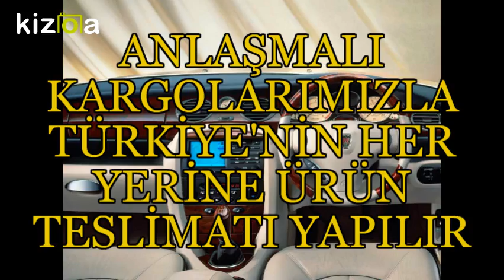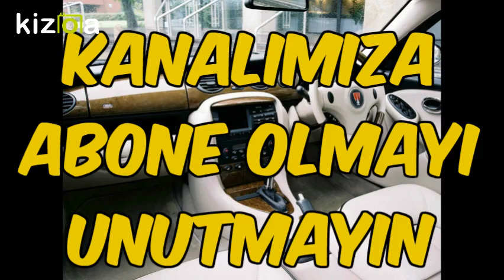KARABÜK ROVER YEDEK PARÇA - 0532 120 30 71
ROVER MOTOR PARÇALARI 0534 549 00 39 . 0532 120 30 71

ROVER ÇAMURLUK KAPUT

ROVER HIZ SENSÖRÜ

ROVER MOTOR MALZEMELERİ

ROVER TAKIM CONTA

ROVER ÇELİK CONTA

ROVER RÖLANTİ SENSÖRÜ

ROVER AMORTİSÖR

ROVER STOP LAMBASI

ROVER ÇIKMA PARÇA

ROVER KM SENSÖRÜ

ROVER FAR

ROVER PİSTON SEKMAN

ROVER YEDEK PARÇA

ROVER YEDEK PARÇALARI

ROVER 200Sİ YEDEK PARÇA

ROVER 200 YEDEK PARÇA

ROVER 214Sİ YEDEK PARÇA

ROVER 216Sİ YEDEK PARÇA

ROVER 220  YEDEK PARÇA

ROVER 220 COUPE TURBO

ROVER 600  YEDEK PARÇA

ROVER 620  YEDEK PARÇA

ROVER 620Sİ YEDEK PARÇA

ROVER 620Tİ  YEDEK PARÇA

ROVER 800 YEDEK PARÇA

ROVER 800Sİ YEDEK PARÇA

ROVER 00Tİ YEDEK PARÇA

ROVER 2R YEDEK PARÇA

ROVER 4R YEDEK PARÇA

ROVER 7R YEDEK PARÇA

ROVER 8R YEDEK PARÇA

LAND ROVER YEDEK PARÇA

FRELANDER YEDEK PARÇA

RANGE ROVER YEDEK PARÇA

ROVER 400  YEDEK PARÇA

ROVER 400Sİ YEDEK PARÇA

ROVER 414Sİ YEDEK PARÇA

ROVER 416Sİ YEDEK PARÇA

ROVER 420Sİ YEDEK PARÇA

ROVER 416 YEDEK PARÇA

ROVER 420 YEDEK PARÇA

ROVER 216 YEDEK PARÇA

ROVER 214  YEDEK PARÇA

ROVER SERVİSİ

ROVER SERVİS

ROVER TAMİRİ

Adana Rover Yedek Parça

Adıyaman Rover Yedek Parça

Afyon Rover Yedek Parça

Ağrı Rover Yedek Parça

Amasya Rover Yedek Parça

Ankara Rover Yedek Parça

Antalya Rover Yedek Parça

Artvin Rover Yedek Parça

Aydın Rover Yedek Parça

Balıkesir Rover Yedek Parça

Bilecik Rover Yedek Parça

Bingöl Rover Yedek Parça

Bitlis Rover Yedek Parça

Bolu Rover Yedek Parça

Burdur Rover Yedek Parça

Bursa Rover Yedek Parça

Çanakkale Rover Yedek Parça

Çankırı Rover Yedek Parça

Çorum Rover Yedek Parça

Denizli Rover Yedek Parça

Diyarbakır Rover Yedek Parça

Edirne Rover Yedek Parça

Elazığ Rover Yedek Parça

Erzincan Rover Yedek Parça

Erzurum Rover Yedek Parça

Eskişehir Rover Yedek Parça

Gaziantep Rover Yedek Parça

Giresun Rover Yedek Parça

Gümüşhane Rover Yedek Parça

Hakkari Rover Yedek Parça

Hatay Rover Yedek Parça

Isparta Rover Yedek Parça

İçel (Mersin) Rover Yedek Parça

İstanbul Rover Yedek Parça

İzmir Rover Yedek Parça

Kars Rover Yedek Parça

Kastamonu Rover Yedek Parça

Kayseri Rover Yedek Parça

Kırklareli RoverYedek Parça

Kırşehir RoverYedek Parça

Kocaeli RoverYedek Parça

Konya RoverYedek Parça

Kütahya Rover Yedek Parça

Malatya Rover Yedek Parça

Manisa Rover Yedek Parça

Kahramanmaraş RoverYedek Parça

Mardin Rover Yedek Parça

Muğla Rover Yedek Parça

Muş Rover Yedek Parça

Nevşehir Rover Yedek Parça

Niğde Rover Yedek Parça

Ordu Rover Yedek Parça

Rize Rover Yedek Parça

Sakarya Rover Yedek Parça

Samsun Rover Yedek Parça

Siirt Rover Yedek Parça

Sinop Rover Yedek Parça

Sivas Rover Yedek Parça

Tekirdağ Rover Yedek Parça

Tokat Rover Yedek Parça

Trabzon Rover Yedek Parça

Tunceli Rover Yedek Parça

Şanlıurfa Rover Yedek Parça

Uşak Rover Yedek Parça

Van Rover Yedek Parça

Yozgat Rover Yedek Parça

Zonguldak Rover Yedek Parça

Aksaray Rover Yedek Parça

Bayburt Rover Yedek Parça

Karaman Rover Yedek Parça

Kırıkkale Rover Yedek Parça

Batman Rover Yedek Parça

Şırnak Rover Yedek Parça

Bartın Rover Yedek Parça

Ardahan Rover Yedek Parça

Iğdır Rover Yedek Parça

Yalova Rover Yedek Parça

Karabük Rover Yedek Parça

Kilis Rover Yedek Parça

Osmaniye Rover Yedek Parça

Düzce Rover Yedek Parça